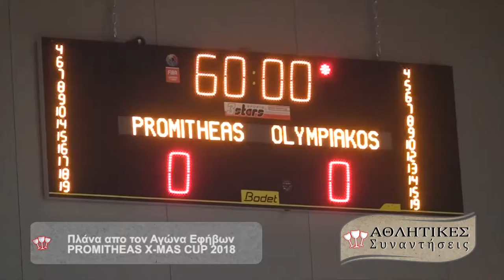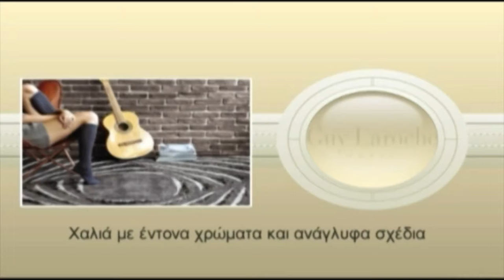113 Αθλητικές Συναντήσεις 2ο | Τουρνουά Εφήβων Προμηθέα | 02-02-2019